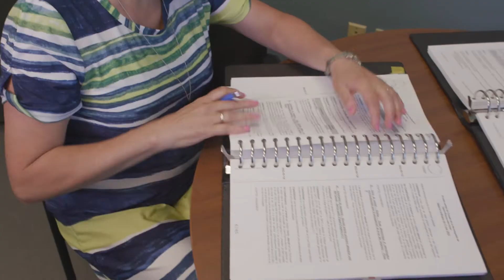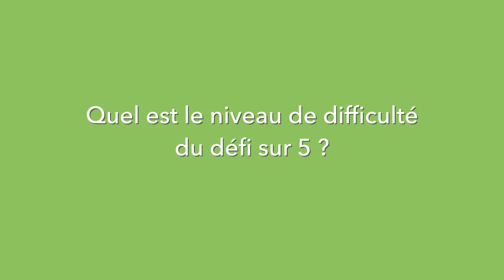Défi carboneutre 2022 - Première capsule du secteur municipal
Le projet Carbo est fier de vous présenter ses Défis carboneutres 2022 où l’on suit des acteurs de changement de la MRC de Maskinongé touchant le développement durable.

Aujourd’hui, on vous présente notre représentante du secteur municipal : Nancy Mignault, mairesse de St-Étienne-des-grès, qui a pour défi de créer un comité citoyen en développement durable et que ce dernier créer un plan d'action. Pour plus d’informations sur la démarche, écoutez la vidéo ! 😊